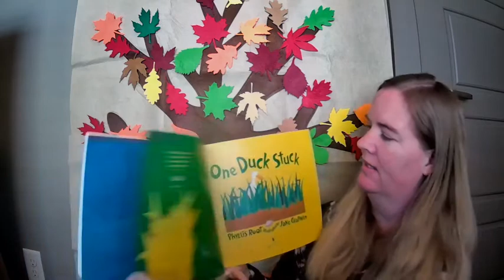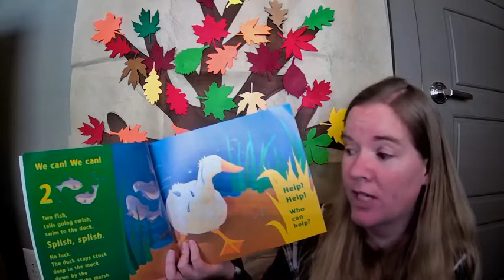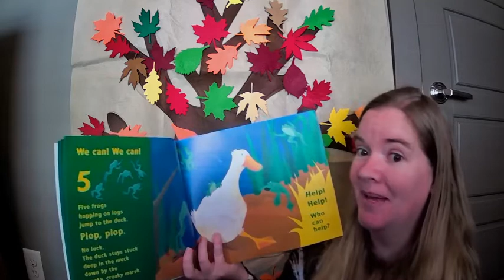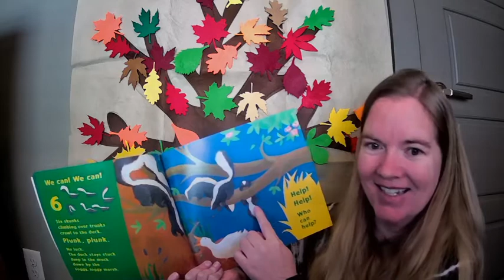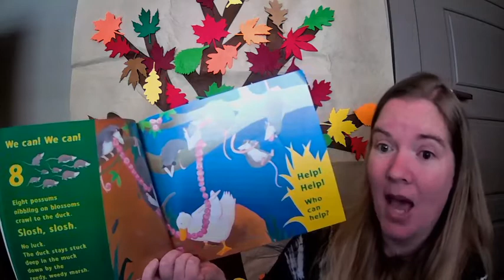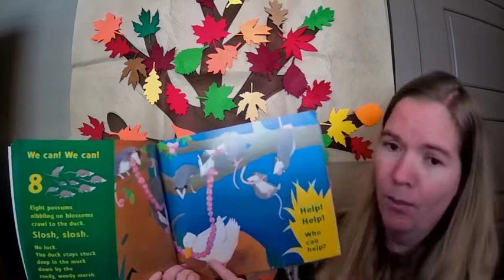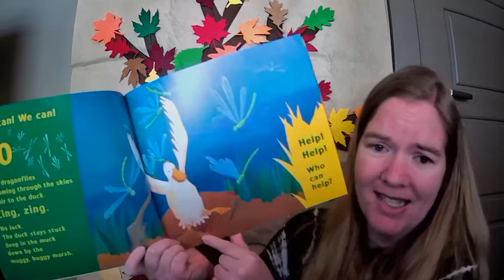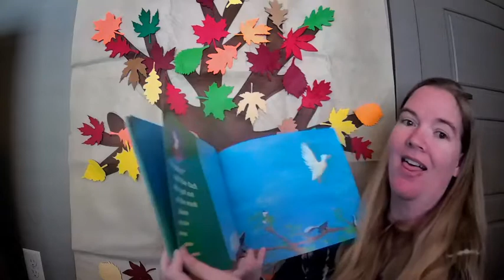One Duck Stuck Read Aloud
Come explore rhyming and counting with this fun story.